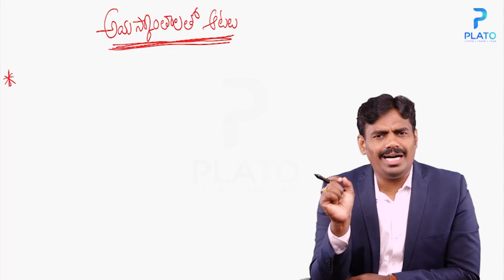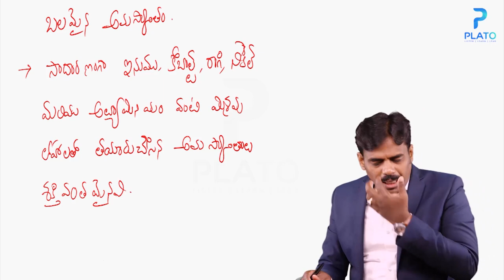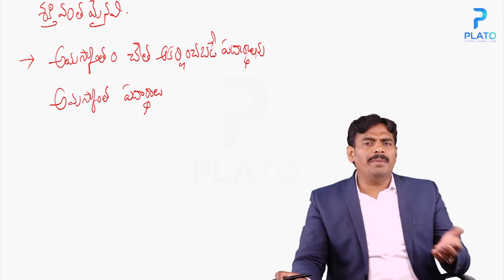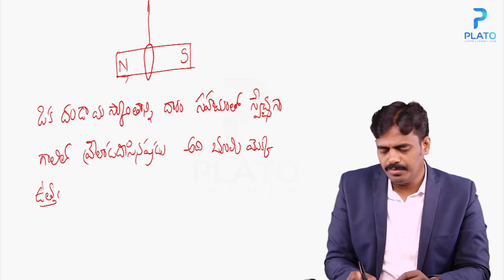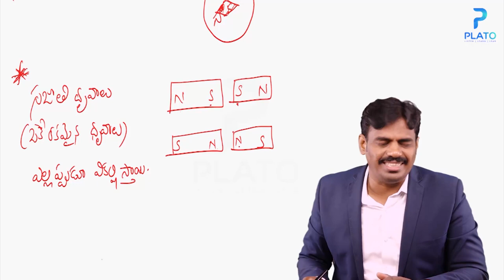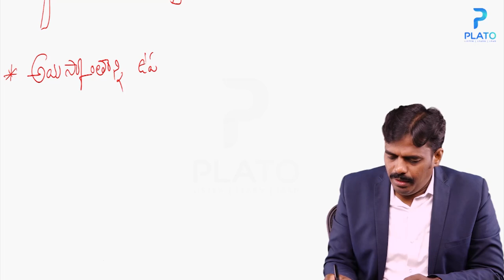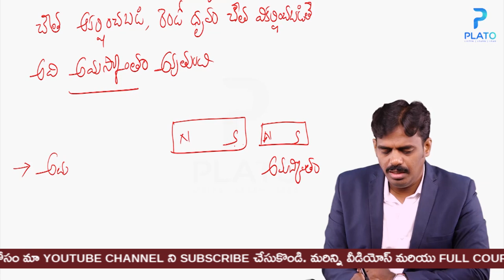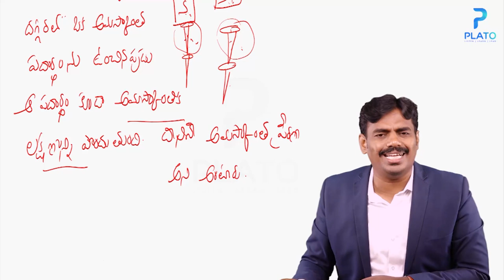అయస్కాంతాలతో ఆటలు || AP-DSC Physics Classes by Savarraju sir